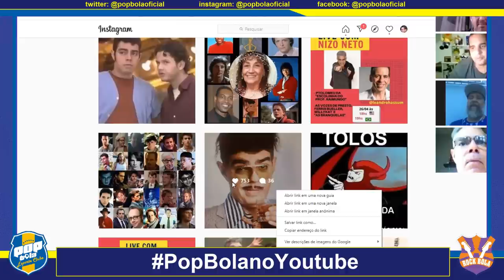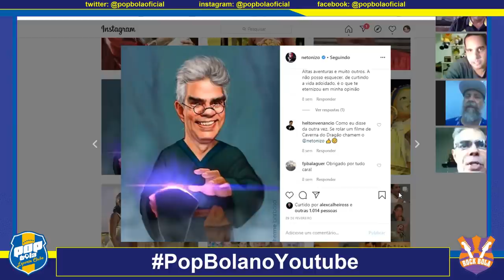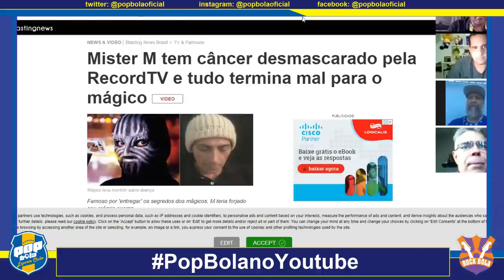NIZO NETO NO POP BOLA: "GANHEI CACHÊ MERDA PRA FAZER A NOVA ESCOLINHA": 02/05/20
Nizo Neto no Pop Bola de hoje revela o final da Caverna do Dragão, fala sobre a revolta dos mágicos brasileiros com Mister M e muito mais! Um papo super divertido sobre o pai, Chico Anysio e as curiosidades da dublagem e da Escolinha do Professor Raimundo. Confira agora! Confira agora com direito a Dica Quente no final. Prepare o cogumelo. Confira agora! Confira agora! Pop Bola todos os dias ao vivo, de 12 às 13h, na TV MAX, canal 25 e 525 da NET, e reprise às 19h.

▶ ● Deixe o seu Like 👍🏻 e ative o 🔔 das Notificações!

Podcast Addict: Pop Bola Esporte Clube